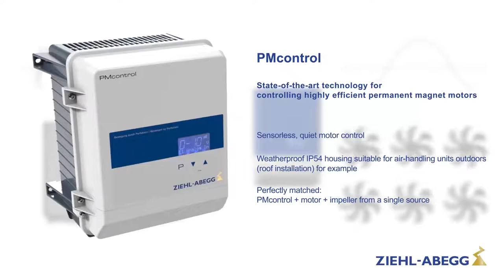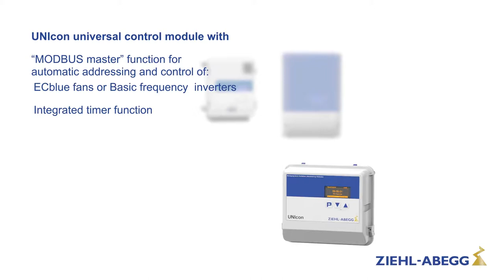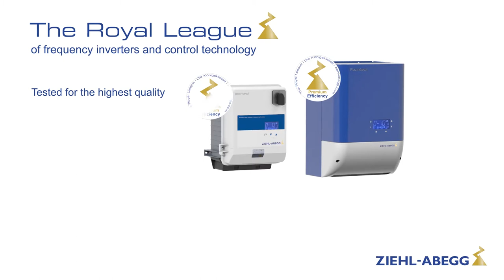ZIEHL-ABEGG Frequency inverter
Information about control technology for ventilation systems: frequency inverter (Fcontrol, Icontrol, PMIcontrol) and control modules (universal control modules UNIcon and sensor control modules UNIcon)